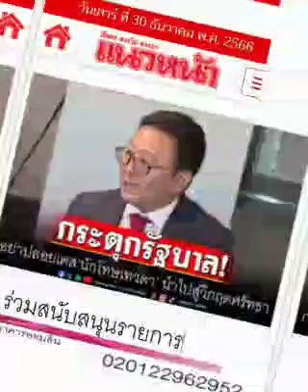ก้าวไกล ... เอาจริงละนะ (ขำขำ)